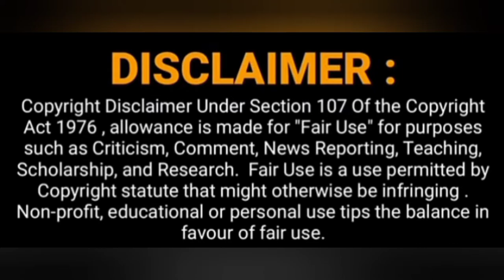रोशन ये सारा जहां || ये सूरज चांद तारे सितारे 👑👑 गगन के गहने हैं सारे **